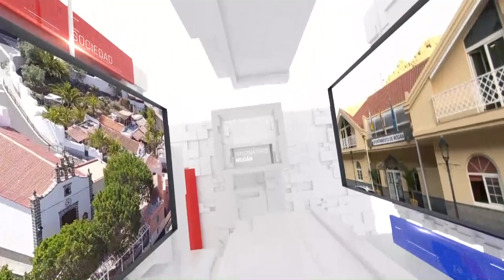INFORMATIVO MOGÁN JUEVES 25 DE ABRIL DE 2024